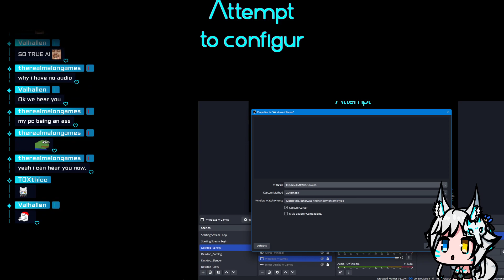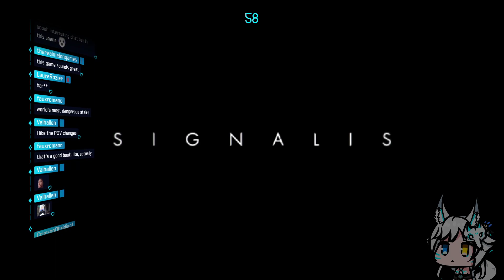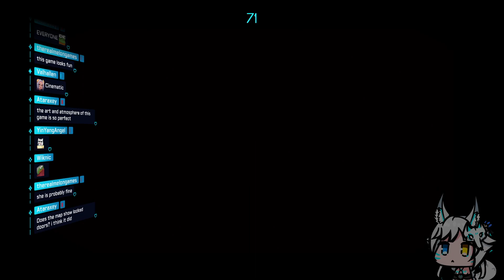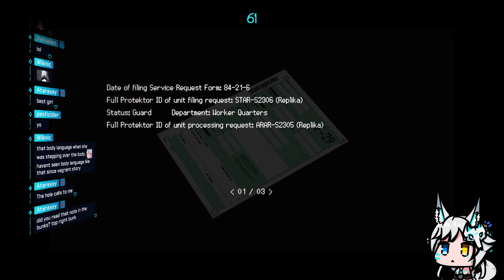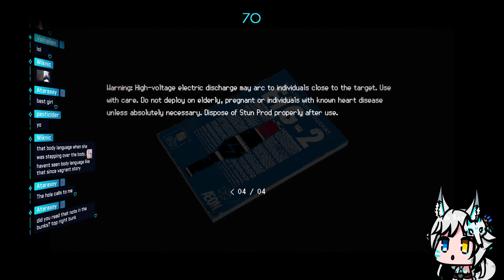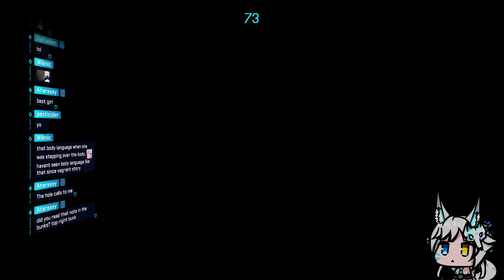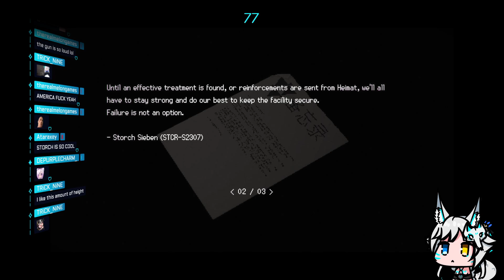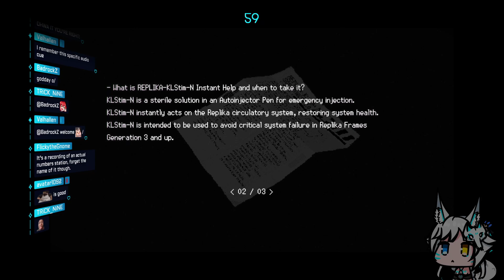July 31, 2023 part1of2 [Variety]Sorry I'm late . . . And thus begun a new adventure.